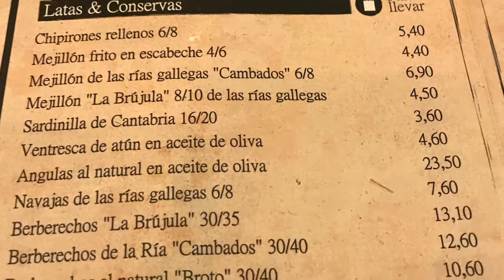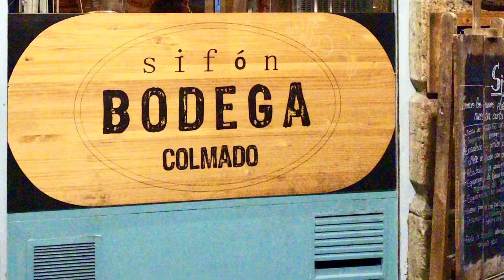🥃SIFÓN- Bodega (Pza. del Rey, 4)